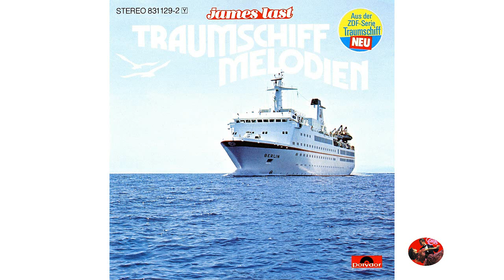JAMES LAST - Traumschiff Thema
James Last and His Orchestra plays "Traumschiff Thema".
Song composed by James Last.
From the original LP vinyl record 33 rpm "Traumschiff Melodien" - Polydor - 1986.
Thank you everyone for watching and for comments!
James Last "The Gentleman Of Music".